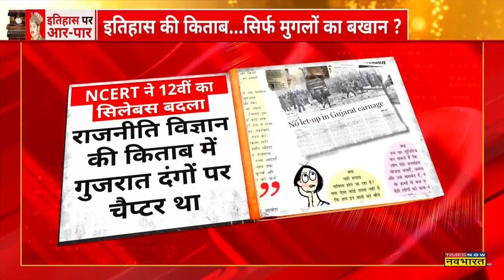इतिहास बदलने को लेकर JDU और BJP की सोच विपरीत? | NCERT Indian History Reforms | Hindi News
NCERT ने 12th Class के Syllabus से गुजरात दंगो से जुड़ा Chapter हटा दिया है, ये वजह देते हुए कि अब ये अप्रासांगिक है। वहीं इतिहास को दोबारा लिखे जाने की भी मांग उठ रही है। BJP का कहना है कि हिंदू राजाओं के बारे में इतिहास में कम लिखा गया है वहीं JDU का इशारा BJP की सोच से उलट है।